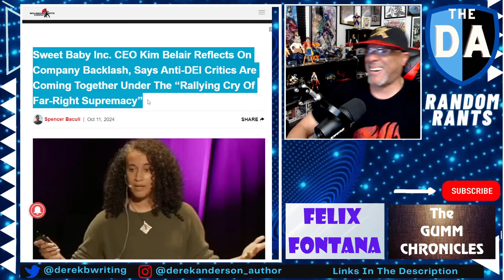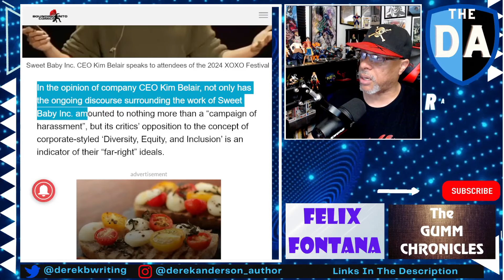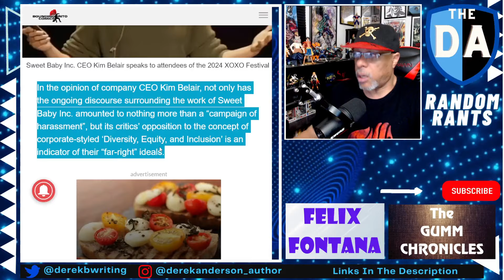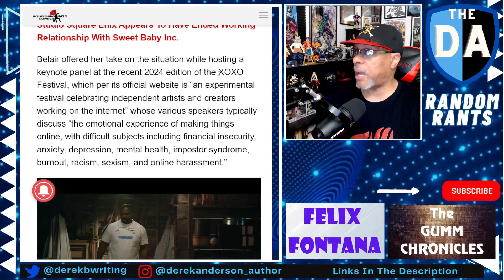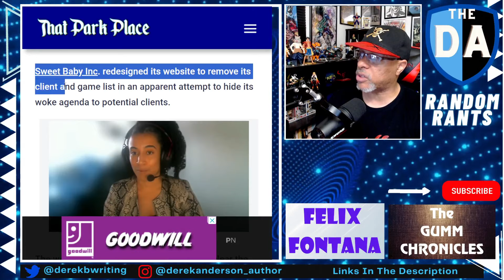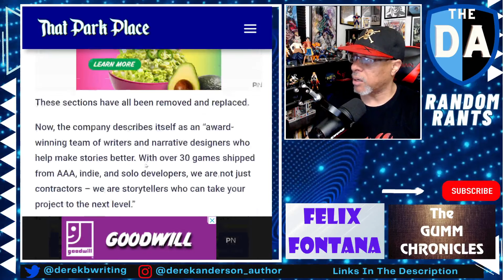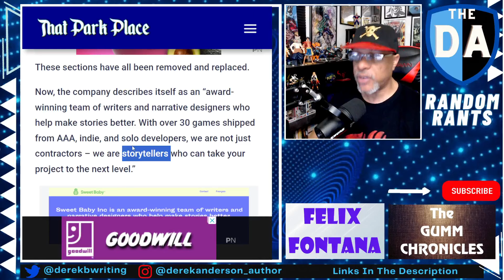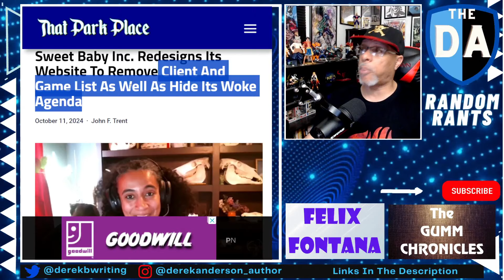PURE PANIC MODE!! Sweet Baby Inc SCRUBS Website! Kim Belair CRIES VICTIM! The Walls Are CLOSING IN!!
Sweet Baby Inc is feeling the pressure from the backlash against their company and, as it appears, it is not coming only from gamers. The website has been completely overhauled to no longer include the client and game list for projects they have worked on, as well as hiding the woke agenda of the company. Menawhile CEO Kim Belair recently went to a victimhood conference to whine and cry about the backlash against her company, swearing the company isn't woke or trying to make games push an agenda.